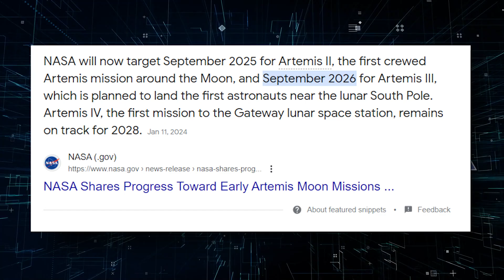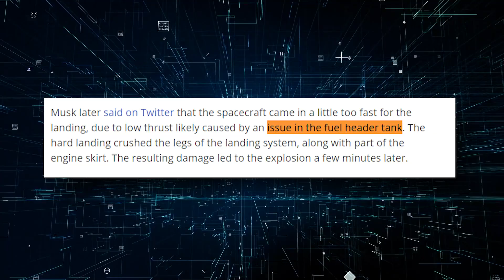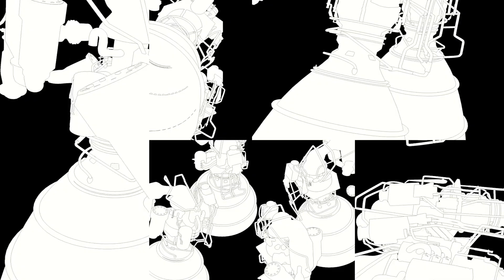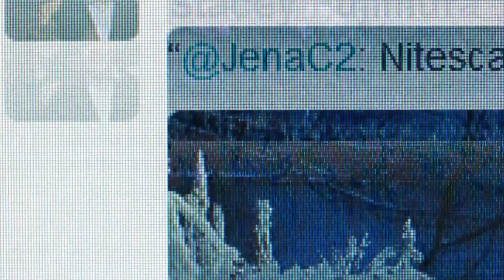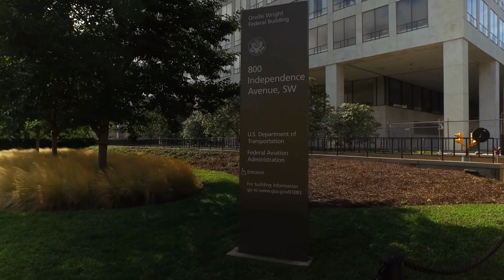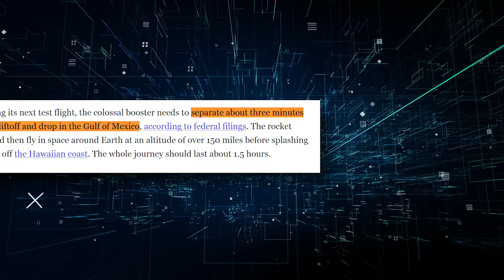Is SpaceX Ready? New Starship Launch Date Unveiled!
Why has SpaceX been receiving so much media interest lately?

Although NASA's massive rocket to the moon in 2022 disproved Elon Musk's claim to be the owner of the most powerful space-worthy rocket, the SpaceX founder is poised to regain the title with his company's flagship project, Starship! Even though SpaceX's initial two tests in April and November of last year failed, the corporation has announced that its Starship will soon complete an orbital journey, setting new records and creating history.

When will SpaceX attempt this challenging task once more? Is the most awaited space event about to happen soon? Will Starship really revolutionize space travel?

Join us as we explore when SpaceX Starship may attempt to fly once again!

Inspired by SpaceX Starship Flight 3's Launch Timeline - Get Ready!

Inspired by FAA Starship Approval: The Way Is Cleared For SpaceX!

Inspired by SpaceX Found The Solution For Starship Tests!